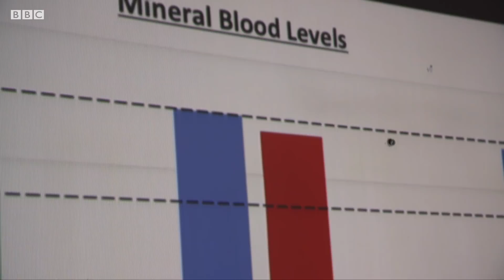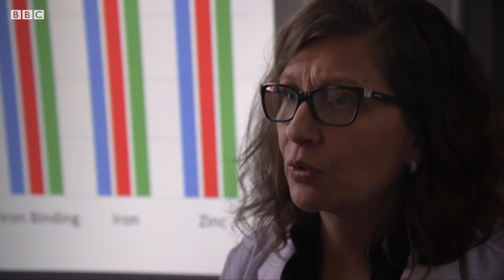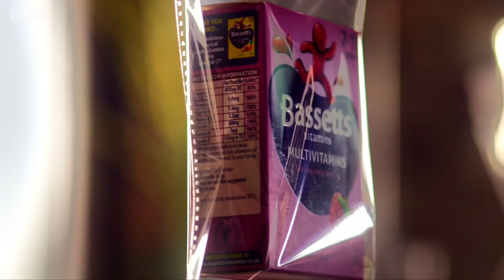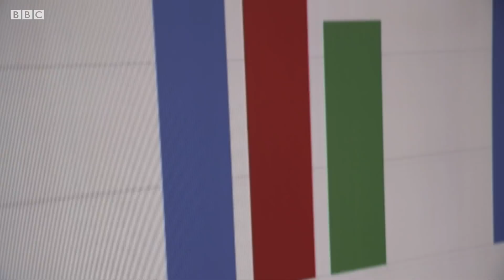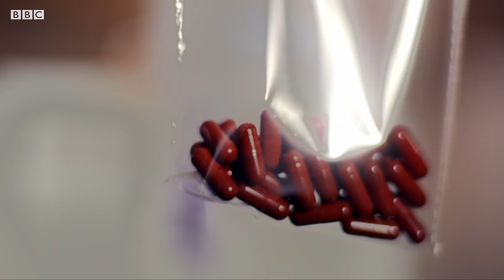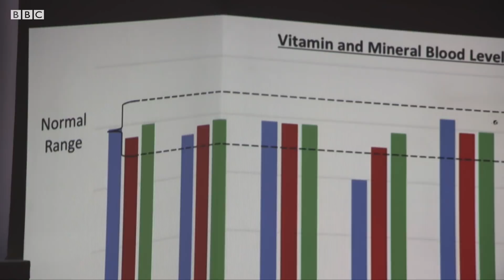Are Vitamin Pills Worth the Money? | Medical Myths | Earth Science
Are we wasting our money when buying vitamins.

Are Vitamin Pills Worth the Money?

If you walk into any supermarket or pharmacy there is an abundance of different vitamins on offer to buy. But are they really worth the money and do they really work. Dr Emeka Okorocha investigates more.